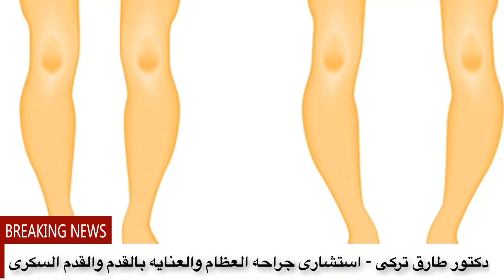اهم ١٤ سبب لتقوس الساقين عند الاطفال منها المشروبات الغازية| اسباب تقوس الساقين عند الاطفال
هتتعرف فى الفيديو دة على اهم 14 سبب لتقوس الساقين عند الاطفال  | دكتور طارق تركى -  الواتس اب  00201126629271

يمكنك ايضا مشاهدة هذه الفيديوهات

لاتبخل على غيرك بهذه المعلومات
يمكنك متابعتنا على مواقع التواصل الاجتماعى
كلمات البحث :
اهم ١٤ سبب لتقوس الساقين عند الاطفال منها المشروبات الغازية,